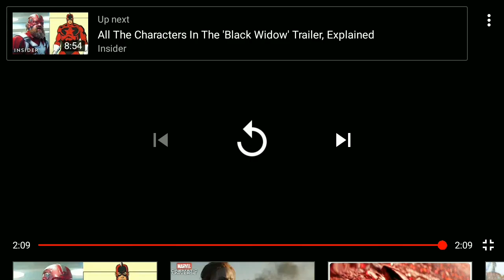OMG BLACK WIDOW BARU?! REVIEW TRAILER BLACK WIDOW PENASARAN BANGET ASLI!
Yuk bahas dikolom komentar!

BLACK WIDOW AKAN TAYANG BULAN MAY 2020